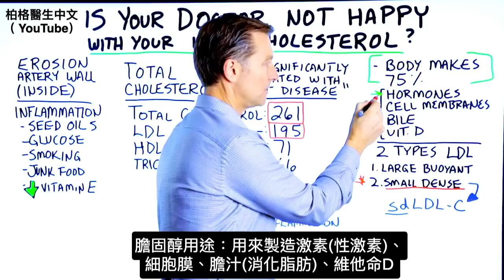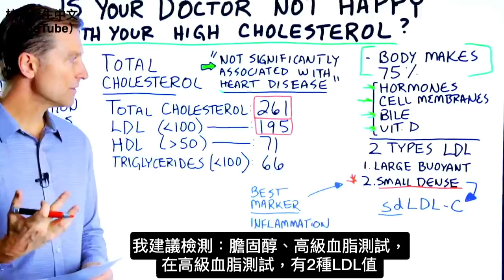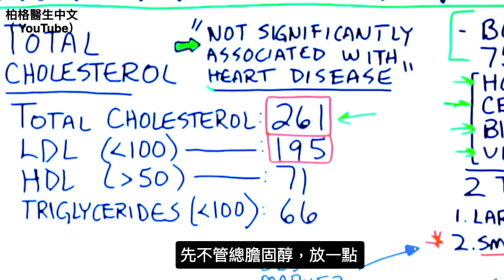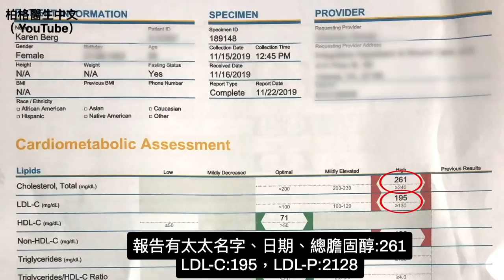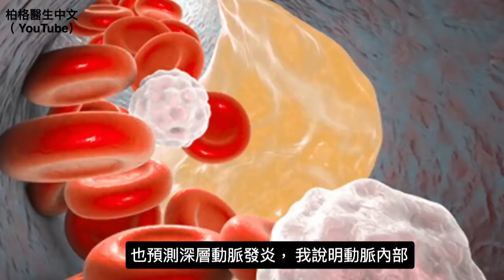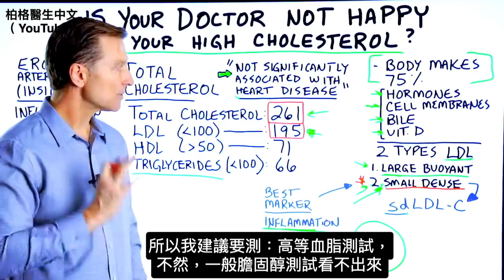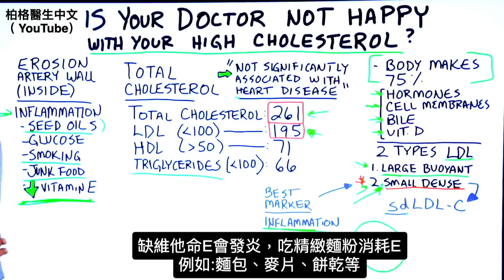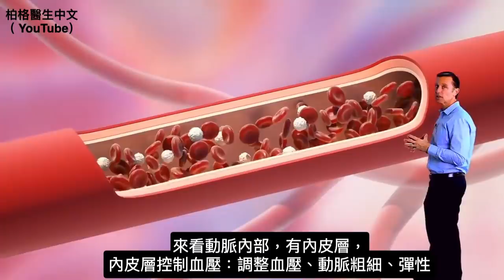(膽固醇3)高膽固醇？哪種膽固醇危險？血管硬化、阻塞、心臟病,柏格醫生 dr berg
如果您吃生酮飲食中，膽固醇過高，您需要了解以下一些重要事項。
時間戳記：
0:00 高膽固醇
0:10 美國心臟協會指南
0:37 身體自製膽固醇
1:10 深入研究膽固醇報告
5:00 動脈
5:50 生酮飲食對膽固醇的影響
6:56 動脈發炎的原因
8:00 深入了解動脈
10:16 分享出去！

柏格醫生說明：
美國心臟協會指南，新發現“總膽固醇與心臟病沒有顯著關聯。”
身體自製膽固醇，用以製造激素、細胞膜、膽汁和維生素 D。

總膽固醇是低密度脂蛋白(LDL)、高密度脂蛋白(HDL)和甘油三酯(triglycerides)的組合。

柏格醫生建議： 測膽固醇、及高級血脂分析(Adv Lipid profile test)。
高級血脂肪分析中，測量2種不同類型 LDL(低密度脂肪)：
1.大顆粒LDL，不是問題
2.小顆粒LDL（sdLDL-C）才是造成心臟病的問題。
小顆粒(sdLDL-C)才可能危險的膽固醇類型。能預測未來潛在心臟問題，也是動脈內炎症的更好指標。低密度的LDL白來自吃高碳水、吃糖。

做健康生酮飲食，開始生酮並開始燃燒脂肪。在某些時候，您的膽固醇會上下波動。
只要你保持低碳水，會得到更多大顆粒漂浮LDL，不是小顆粒LDL。

動脈炎症的一些潛在原因：
 • 種子油(Seed oils)
 • 葡萄糖
 • 抽煙
 • 垃圾食品
 • 維生素E不足.(最好的維他命E：生育三烯酚Tocotrienols)

艾瑞克柏格(Dr Eric Berg)醫生介紹：
56歲，脊椎醫生， 他是弗吉尼亞州、加利福尼亞州和路易斯安那州的3州脊椎科醫生，￼執照一直維持有效。他是全球知名的健康生酮飲食和斷食專家，也是《新體型指南》和KB Publishing出版書作者。